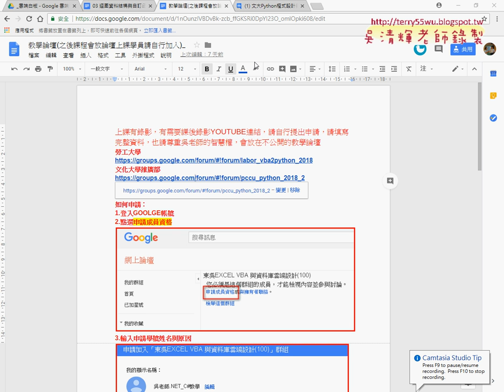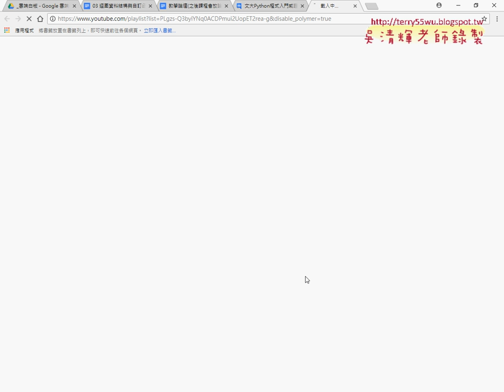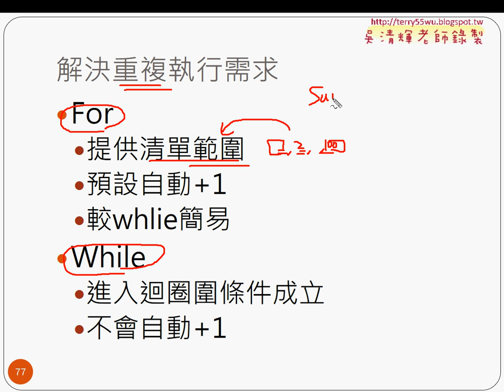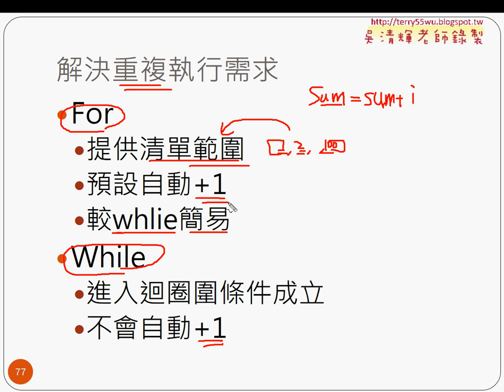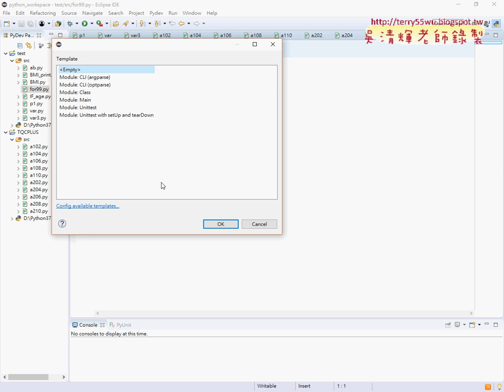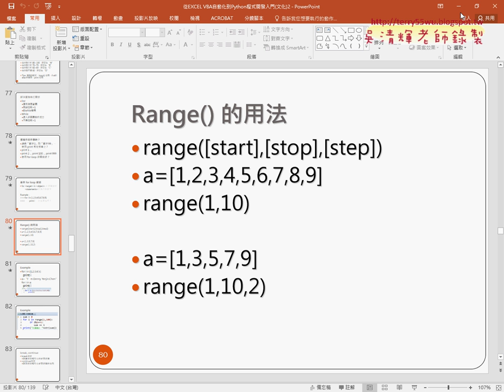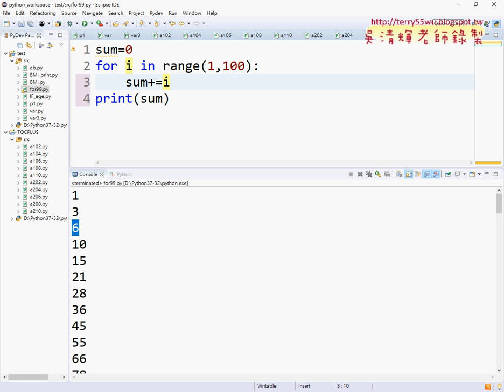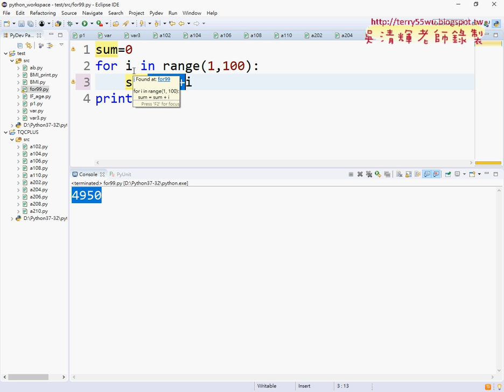01 重點回顧與FOR迴圈加總到99